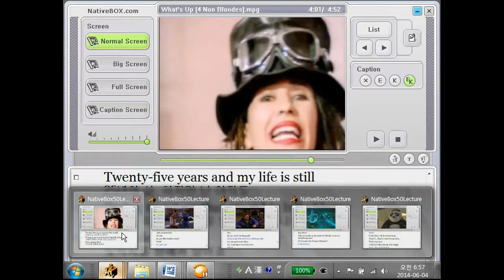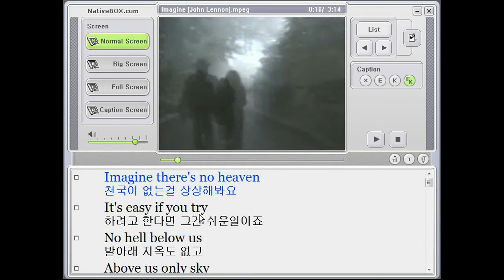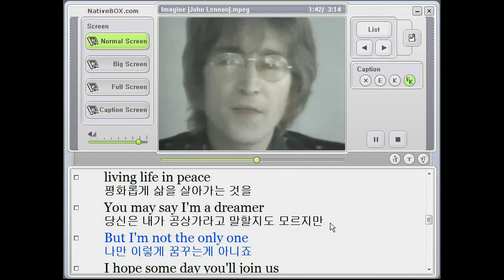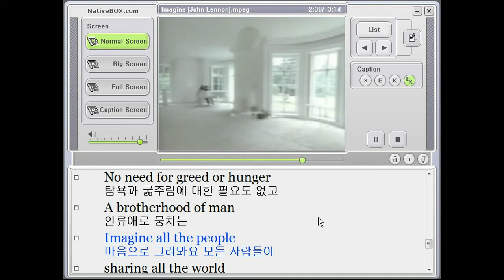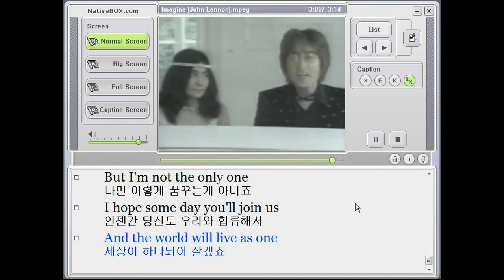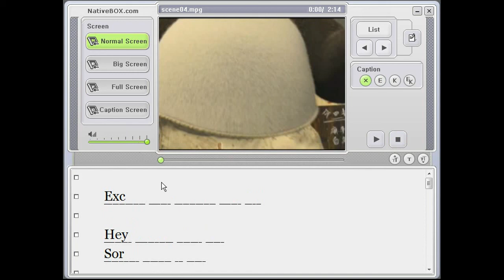1 - 미드, 뉴스, 테드 청취 - [최단기 입트이기 훈련]